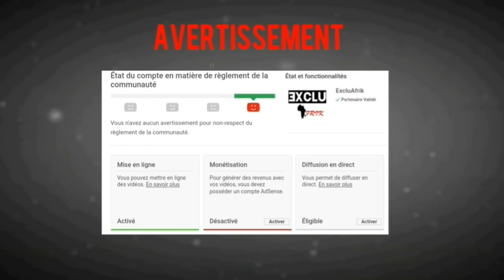ENNWAI "Precious cassava" (HD) CLIP OFFICIEL ExcluAfrik N°1 🌍Ghana Music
Clip "Precious cassava" de ENNWAI originaire du Ghana.
ExcluAfrik la chaine Numéro 1 des exclusivités Africaines.